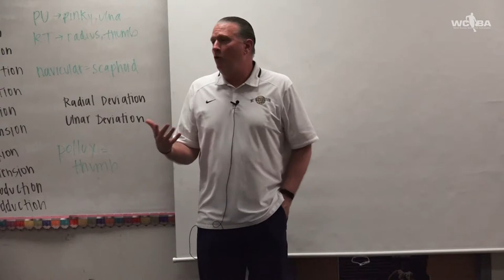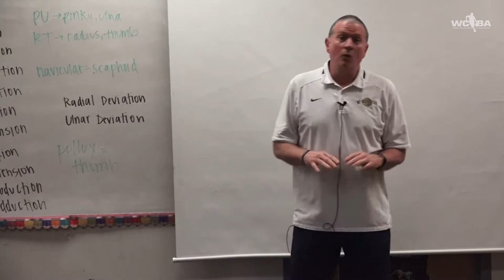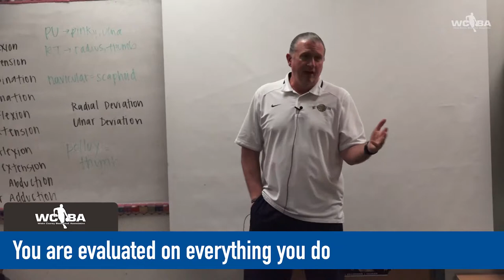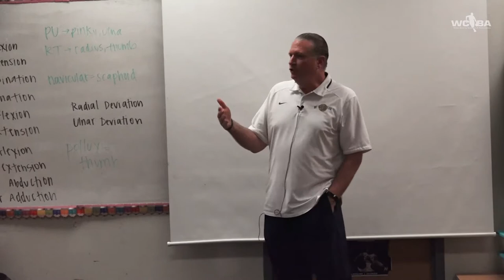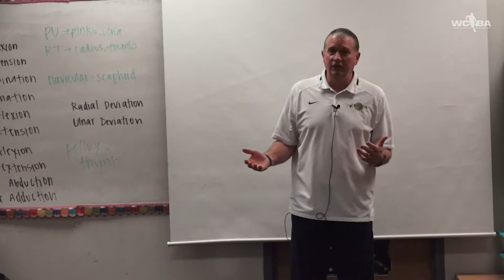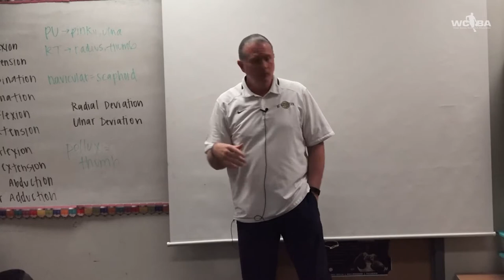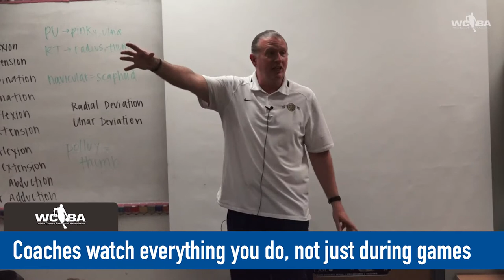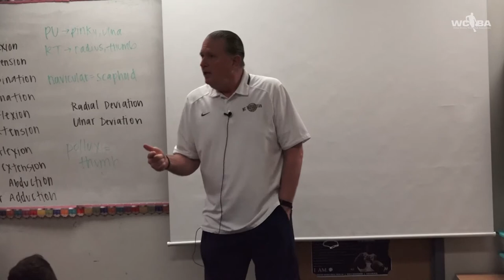John Thompson Part 2: You're always being evaluated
NC Wesleyan head men's basketball coach John Thompson speaks to WCBA high school families about what college coaches look for in players and explains that players are always being evaluated, even when they're not playing.